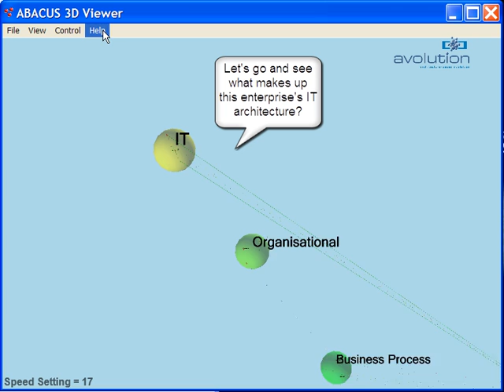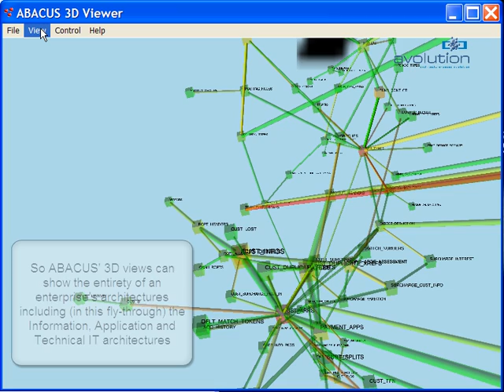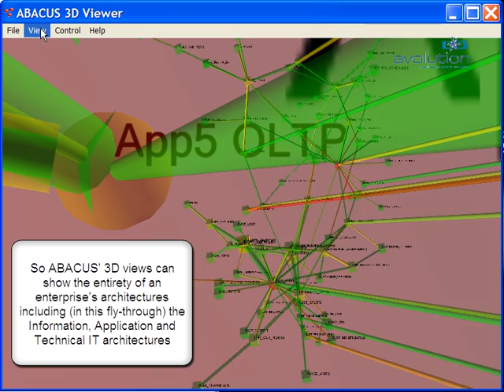ABACUS 3D fly-thru #1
This video shows a 3D fly-thru using ABACUS of a multi-level enterprise using structures, colours, shapes and sizes to help to understand the complexity.

for more information.